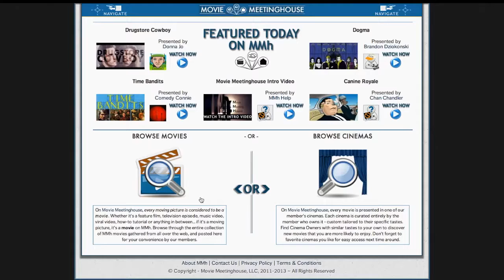A 30 Second Intro to Movie Meetinghouse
Let us introduce you to Movie Meetinghouse... in about 30 seconds.